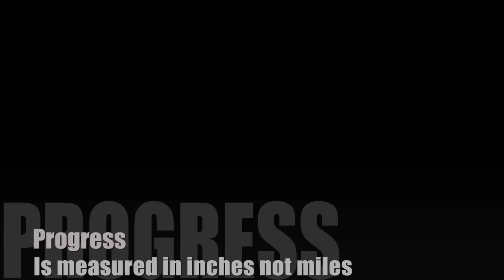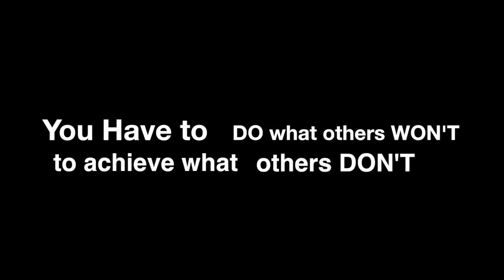John Puskarich Body Building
Everyone can be fit, it just takes the right motivations. This is John Puskarich, a pro body builder out of Panama City Beach, that wants to share his sucess with you and show you that together we can build a better life.